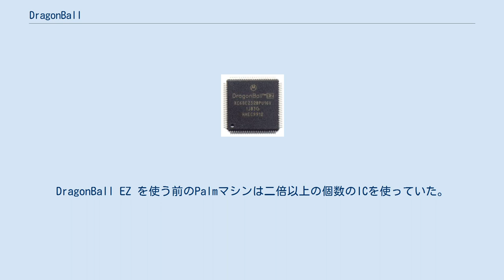DragonBall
モトローラ DragonBall EZ マイクロコントローラ DragonBall（ドラゴンボール）またはMC68328は、68000コアをベースとしたモトローラ/フリースケールのマイクロコントローラである。
 ハンドヘルドコンピュータ向けの低消費電力プロセッサとして実装されている。
設計はモトローラが香港で行った。
 DragonBallは初期のPalmマシンに搭載された。
Palm OS 5 からはARMベースのインテル製XScaleプロセッサに取って代わられた。
また、AlphaSmartというワードプロセッサにも採用されている。
 オリジナルの68328とDragonBall EZすなわち MC68EZ328は最高16.67MHz・2.7MIPS、DragonBall VZ（MC68VZ328）では33MHz・5.4MIPS、DragonBall Super VZ（MC68SZ328）では66MHz・10.8MIPSの性能だった。
 アドレスバス32ビットの32ビットプロセッサである。
EZ と VZ の一部製品は外部アドレスバスが24ビット。
数多くの機能を持ち、カラーまたはグレースケール液晶ディスプレイ用コントローラ、サウンド機能、タッチスクリーンサポート機能などが装備されていた。
ある意味でコンピュータ全体がチップに搭載されたと言える。
DragonBall EZ を使う前のPalmマシンは二倍以上の個数のICを使っていた。
 最も新しい DragonBall MXシリーズ（i.MX あるいは MC9328MX とも）は68000コアではなく、ARM9以降のコアを使っている。